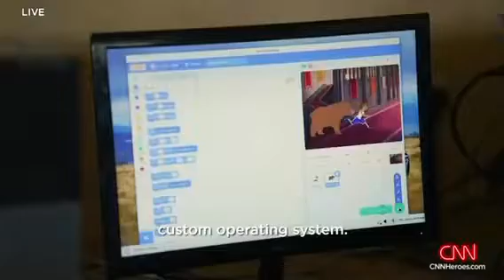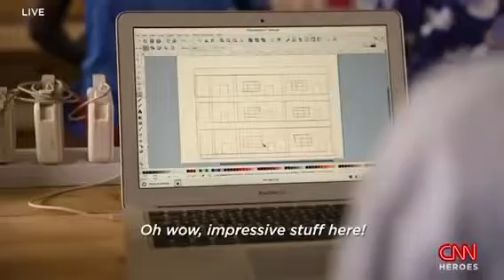SUPER MODEL NAOMI CAMPBELL PRESENTS KENYAN NELLY CHEBOI CNN HEROES AWARD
We share the love and passion for community service of our very own Kenyan Nelly CHEBOI